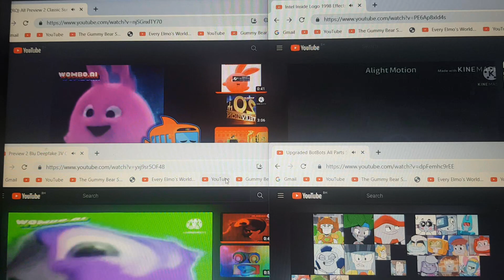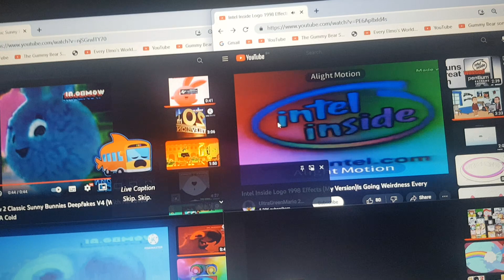Annoying Goose Quadparison 6